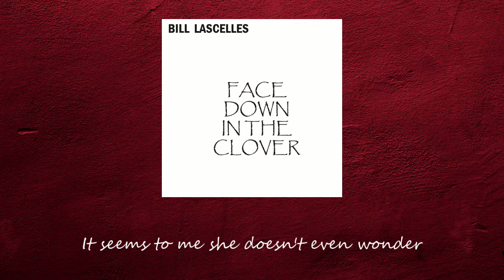Sometimes They Come To Us In Pieces (Lyric Video) - Bill Lascelles [Official Video]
Listen to my song "Sometimes They Come To Us In Pieces"